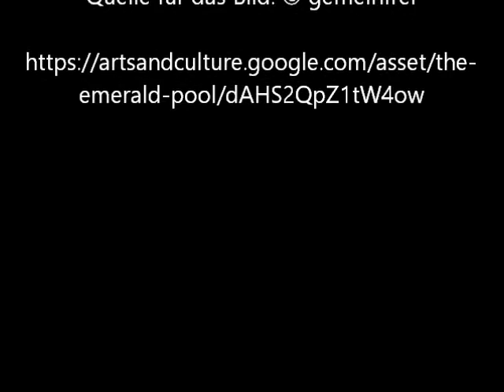The Emerald Pool von Albert Bierstadt - Video von Günter Frei (Official Video)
Das Bildnis entstand 1870/71. Abmessungen: 194.3 x 302.3 cm.

The Emerald Pool von Albert Bierstadt
"Titel: The Emerald Pool
Ersteller: Albert Bierstadt
Datum: 1870/1870
Entstehungsort: Mount Washington, NH, United States
Provenance: The artist; [Leland Stanford, San Francisco?]; A. T. Stewart, New York, until 1887; Charles M. Atkins, New York; Roy Carruthers, New York and Detroit; [Allien & Co.?; private collection, San Francisco?]; Hirschl & Adler Gallery, New York, by 1968; Huntington Hartford, New York, 1971; [private collection, Taylor, Texas?]; M. Knoedler Co., New York; Walter P. Chrysler, Jr.; Bequest of Walter P. Chrysler, Jr. to The Chrysler Museum, 1989.
Credit Line: Bequest of Walter P. Chrysler, Jr.
Abmessungen: 76 1/2 x 119 in. (194.3 x 302.3 cm)
Typ: Painting
Material: Oil on canvas"